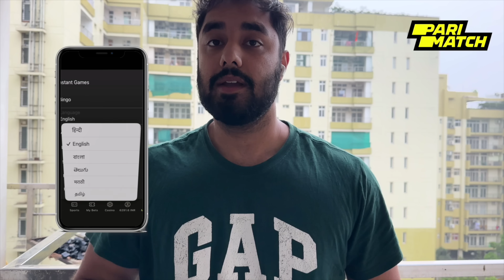SCORPIO VS ISUZU OFFROAD BATTLE⁉️WHICH ONE IS BETTER?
Keep Supporting